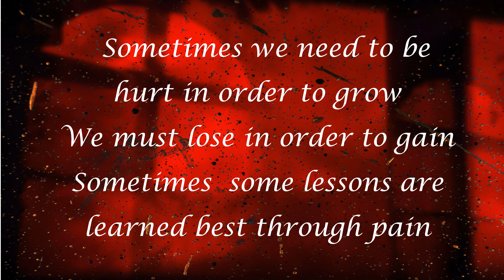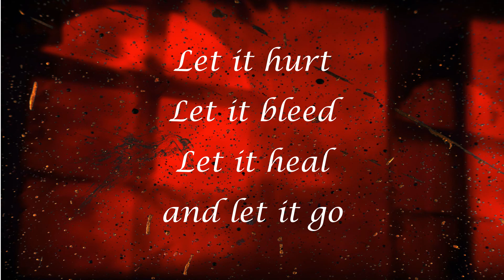Hurt l Quotes l Motivational Message l Inspirational l Attract Positive Vibes l Universe Message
BGM (Back Ground Music) (Non Copyright)

***IMPORTANT *** Attract Positive Vibes does not own these images' rights and Background Music files in this video.